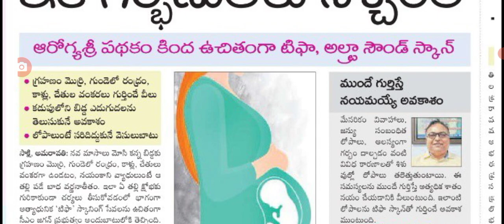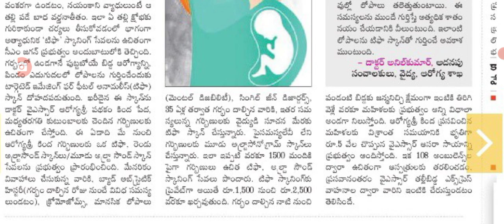ఆరోగ్యశ్రీ కార్డు వారికి సీఎం జగన్ సంచలన నిర్ణయం good news for aarogya Sri card holders.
hello everyone today update is AP government latest update on aarogya Sri card holders.@anandsocialedu